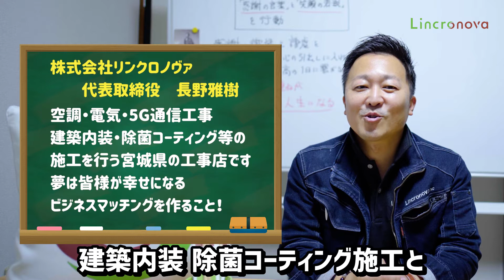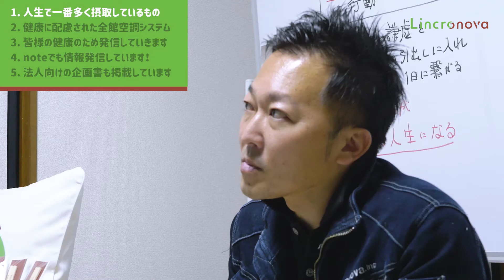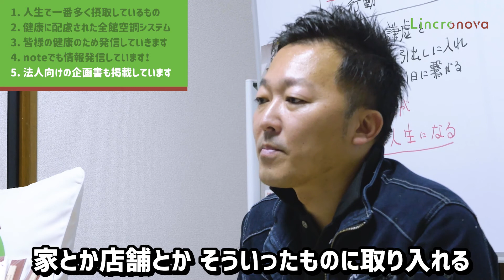これ見れば体質改善！？体に一番取り込むものが鍵！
省エネ先生の長野です！
省エネに関して役に立つことを
毎週金曜日18時45分〜配信していきます。
お楽しみに♪

空調設備・電気設備工事を手掛けるプロである我々は、
モノづくりを通じ、お客様に満足のいく「完成度」を提供して参ります。
我々は商品を滞りなく納めるだけではなく、
商品の作り手である職人の技と知識と対応にも満足していただけるよう
「モノと作り手を合わせた完成度」を追求し、磨き続けて参ります。
みなさまとの１つ１つのご縁と絆を紡ぎ、
時代が抱える問題の解決にむけて貢献し続ける企業として存在して参ります。

株式会社リンクロノヴァ
代表取締役　長 野 雅 樹(省エネ先生)